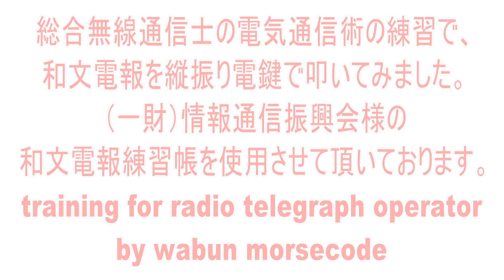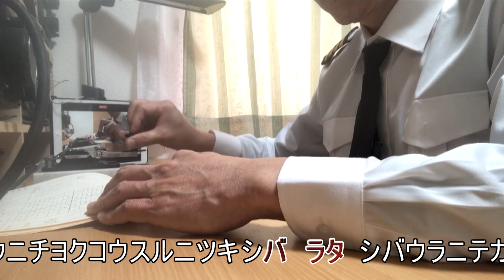ＣＷ練習用アマチュア無線ハムのトレーニングに聴いてみよう！和文電報を手打ち電鍵で叩いてみました。無線通信士の無線従事者国家試験の電気通信術の練習風景です(CW morse code practice)